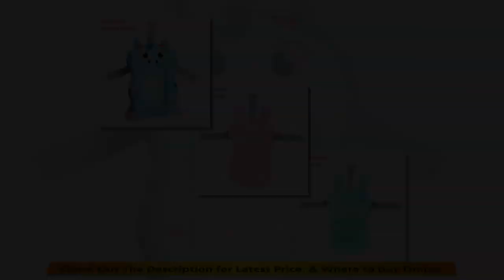Cartoon Baby Shower | Bath Tub Non-Slip Foldable | Newborn BathSeat